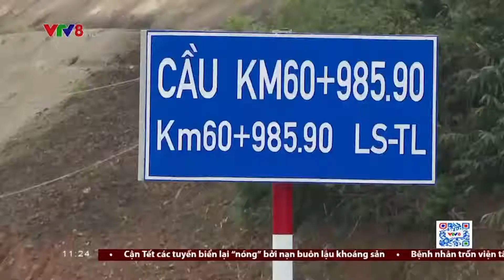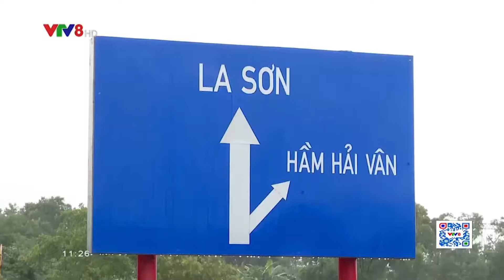Đẩy nhanh tiến độ dự án cao tốc La Sơn - Túy Loan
Sau gần 9 năm thi công, dự án cao tốc La Sơn - Túy Loan vẫn chưa hoàn thành dứt điểm và đưa vào khai thác do vướng giải phóng mặt bằng. (Nóng cùng V8, 05/01/2022)